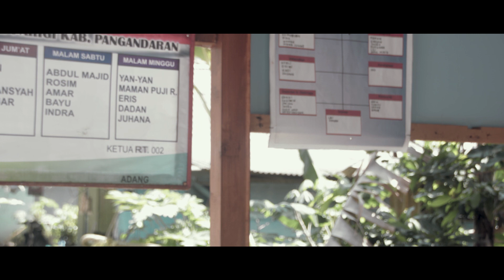Cerita Si Raga | Web Series | Episode 2 : Mobil Baru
Raga adalah sosok fakboy sejati dan memikat hati cewek adalah hal yang mudah untuk Raga. Dengan ditemani sahabatnya yang bernama Iyey, Raga terus mencari wanita yang cocok menjadi pendamping hidupnya.

director/writer/editor
Hielmy Aditya Permana

D.O.P/colorist
Rafli Firmansyah

assistant director/boomers
Dhino Inzaghi

executive production/story idea/sound designer
Bayu Ginanjar

assistant production
Gilang Gumilar Ramadhan
Dani Suci

kameraman
Helmi Albar Pahlevi

clapper
Irman Hilmansyah

Ahmad Fauzan Nur

storyline
Bayu Ginanjar
Hielmy Aditya Permana

Cast
Helmizar Andi Wiranata as Raga Mahesa
Solihat as Iyey/Indra
Dali Mutiara Fauzia as Iis
Dwi Novi Yusnita as Dwi
Satria as Raga (kecil)
Khayru Fatih Ginanjar (kakang) as Raga (bayi)
Khayra Fathiya Ginanjar (zety) as Kinan
Taki as Iyey/Indra (kecil)
Hilman Firmansyah as Slenk (tukang somay)

music producer
Bayu Ginanjar
Irman Hilmansyah

background music
ByMusic - Bertabur